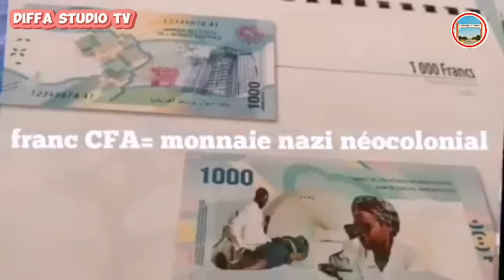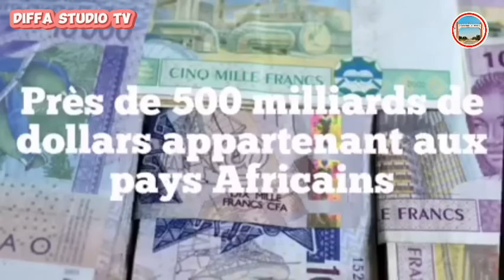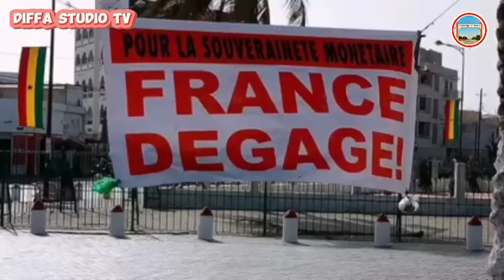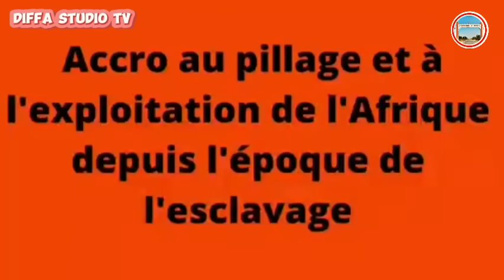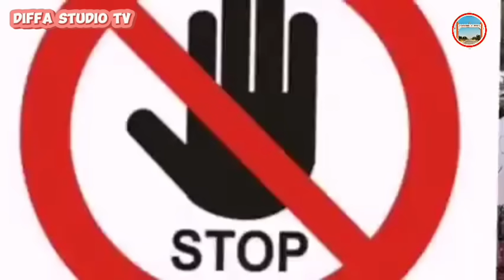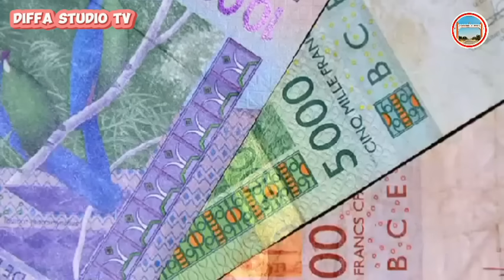Toh fa sojojin kasar Chad🇲🇩da sojojin France🇨🇵da Emanuel macron da matan sojojin Chad🇲🇩ina mazajen